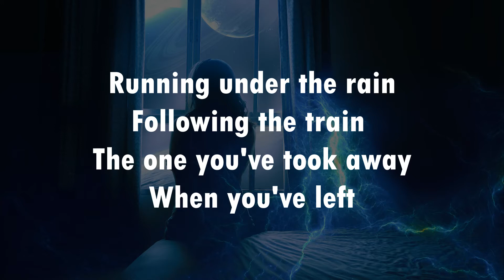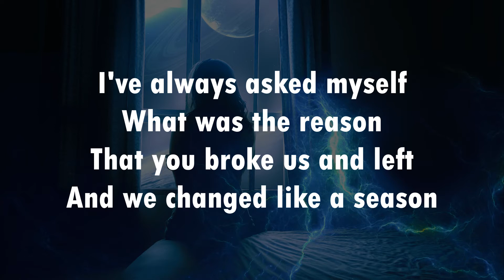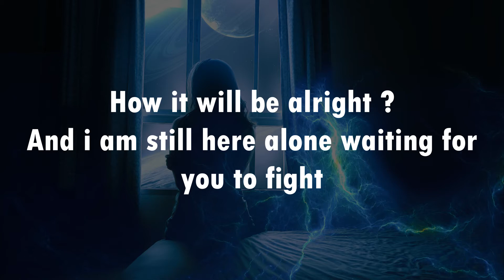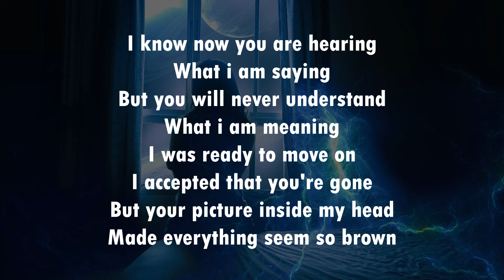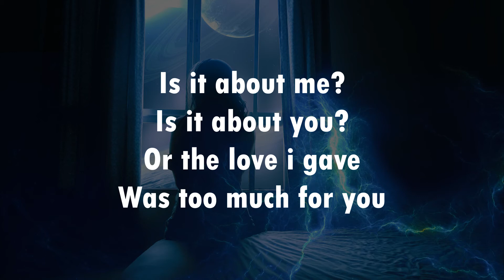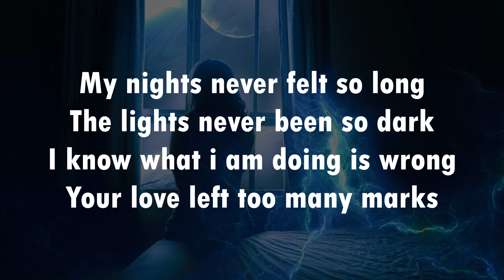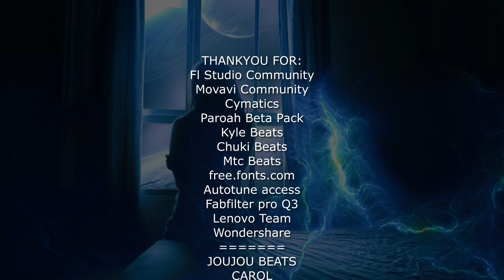GK - Chemicals Hearts - (feat. carol & joxxseph)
George khoury (all rights received )
Chemicals Hearts